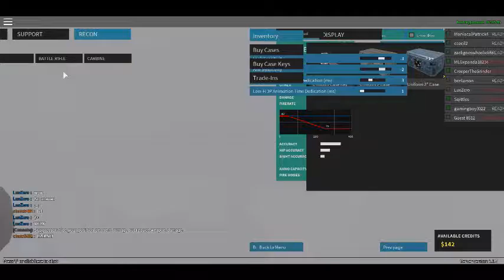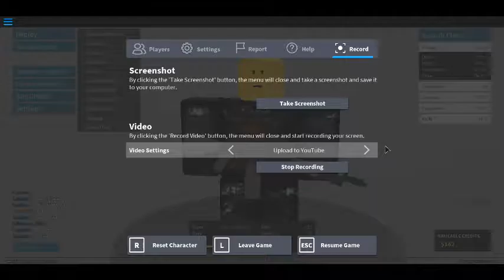PHANTOM FORCES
Description